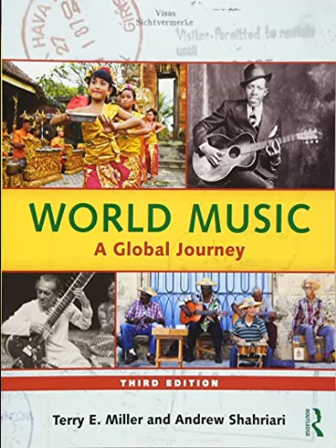WMAGJ CD2 16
Info about the song:
Chapter 9 Europe
16. "The Lillies of the Field" and "The Fairhaired Boy" / Uilleann bagpipes / Eliot Grasso